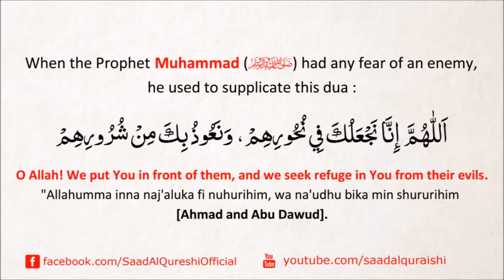POWERFUL DUA TO VICTORY AGAINST ENEMIES INSHA ALLAH !!!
POWERFUL DUA TO VICTORY AGAINST ENEMIES !!! RECITED BY SAAD AL QURESHI

Protection from enemies/oppressors
When the Prophet Muhammad (ﷺ) had any fear of an enemy,
 he used to supplicate this dua :

اَللّٰهُمَّ إِنَّا نَجْعَلُكَ فِي نُحُورِهِمْ، وَنَعُوذُ بِكَ مِنْ شُرُورِهِمْ
O Allah! We put You in front of them, and we seek refuge in You from their evils.
"Allahumma inna naj'aluka fi nuhurihim, wa na'udhu bika min shururihim ‏‏‏
[Ahmad and Abu Dawud].

اللَّهُمَّ صَلِّ وَسَلِّمْ وَبَارِكْ عَلَى سَيِّدِنَا مُحَمَّدُرَّسُولُ اللّٰہِ صَادِقُ الاَمِینُ،رَحْمَةً لِّلْعَالَمِينَ صَلَوَاتُ اللهِ وَسَلَامُهُ عَدَدَ خَلْـقِه ، وَرِضـا نَفْسِـه ، وَزِنَـةَ عَـرْشِـه ، وَمِـدادَ كَلِمـاتِـه O Allah! Bestow Your Blessings, Peace and Grace upon our Master Muhammad ﷺ The messenger of Allah ,The truthful and The honest, A mercy to all creation, Allah's Blessings and His Salutations On Him, Equal by the Number of Allah’s creation, by Allah’s Pleasure, by the weight of Allah’s Throne, and equal to the ink that may be used in recording the words. ALLAHUMMA AMEEN